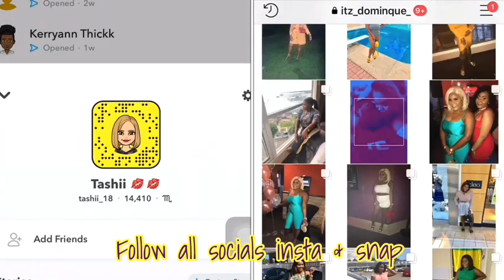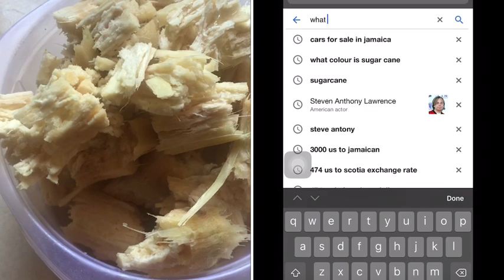EATING YELLOW FOOD ONLY!! DURING QUARANTINE FOR 24 HOURS|| Jamaica vlog!!!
Link to wig

This is how you slay your Quarantine time at ho